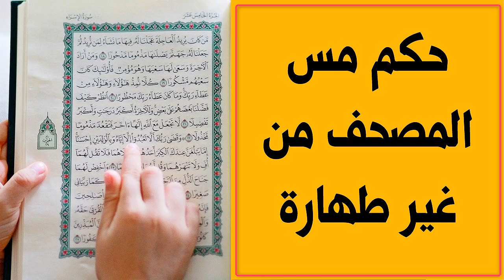حكم مس المصحف من غير طهارة